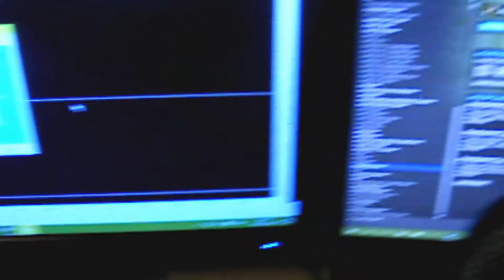Friday Vlogs #22: Crazy Week!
GOOD THINGS ARE HAPPENING!